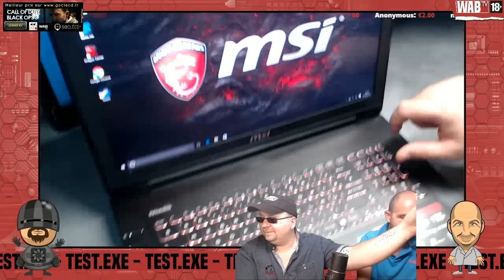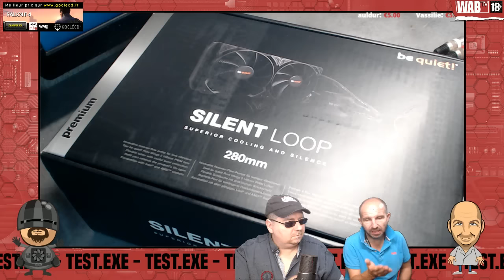TEST.EXE 25/09/2016 Avec MSI GT72VR et OnePlus3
Le démontage apocalyptique du pc portable gaming MSI GT72VR équipé de la carte Nvidia GTX1070.
Le retour après 15 jours d'utilisation du OnePlus3